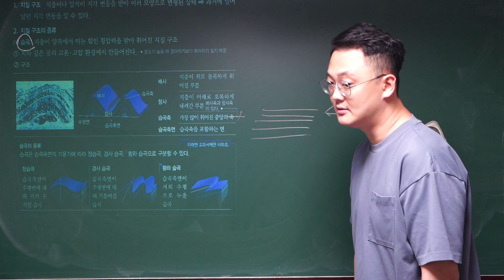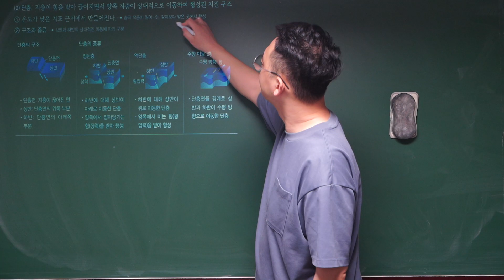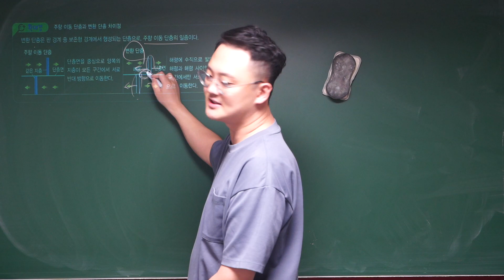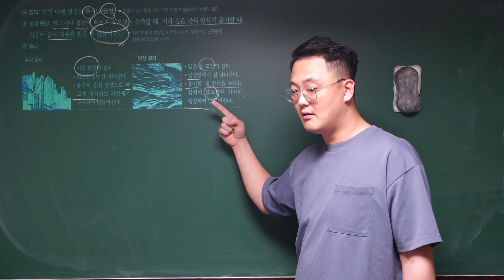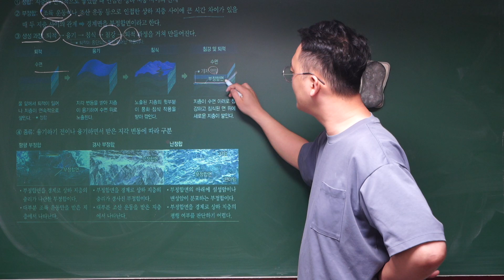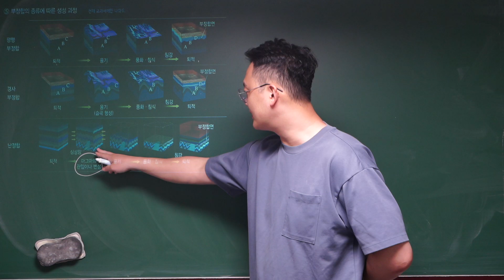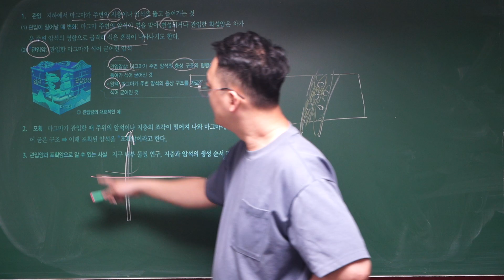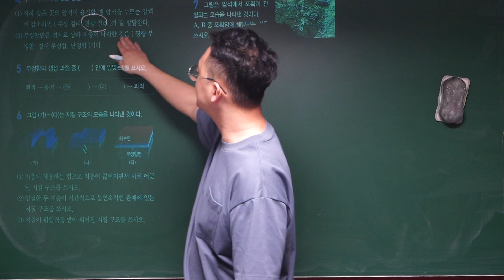지질구조와 부정합 종류 | 습곡, 관입 이해하기 | 지구과학1 필수 개념 정리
"이번 영상에서는 지구과학1의 중요한 파트인 지질구조에 대해 다룹니다. 습곡이 형성되는 과정부터 부정합의 다양한 종류, 그리고 관입이 무엇인지까지 체계적으로 설명합니다. 지질구조를 이해하기 위해 꼭 알아야 할 개념들을 알기 쉽게 정리하여 여러분의 시험 대비를 도와드립니다. 시험에 자주 나오는 핵심 개념을 빠르고 확실하게 잡아보세요!"